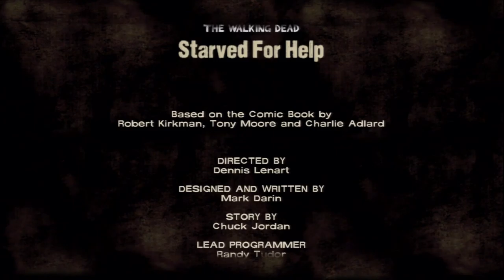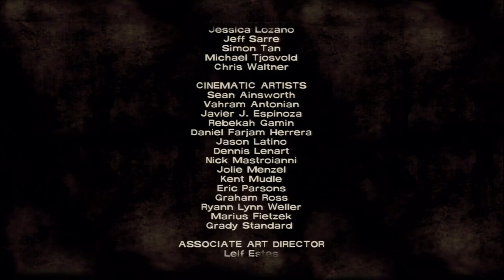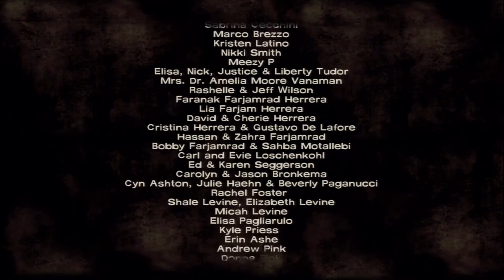The Walking Dead Episode 2 Part 3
Fun and wonderful times at this beautiful and wonderful farm